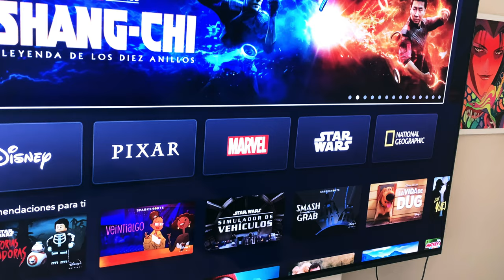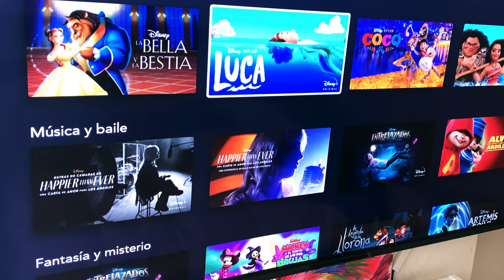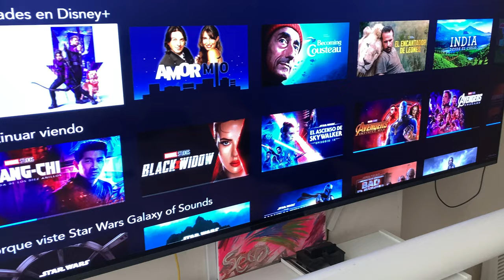¿Solucionados los PROBLEMAS de DISNEY PLUS con su App en Televisores SONY & Playstation ?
🔵ATTRIBUTION 🔵